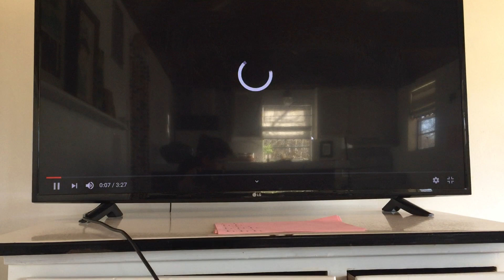Funny joker harlequin